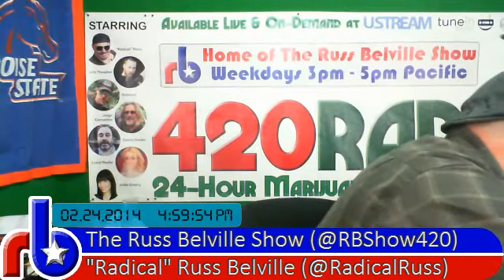Toker Talk Radio #323 - Q&A with US Rep. Earl Blumenauer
Continuing our coverage of US Rep. Earl Blumenauer at the OCIA Seminar in Portland, questions from the audience; discussion of our role in promoting responsible use post-legalization.